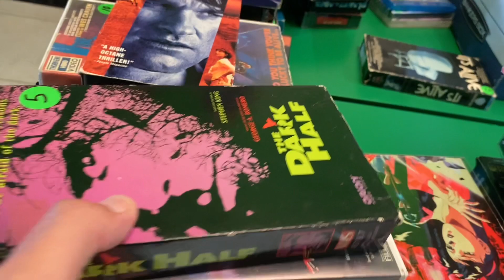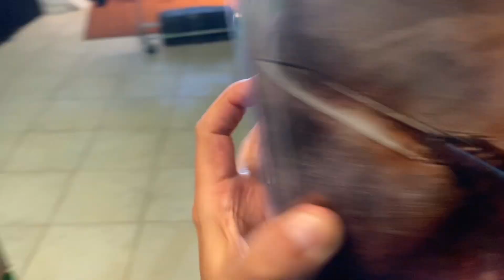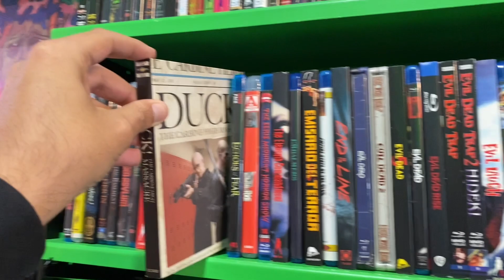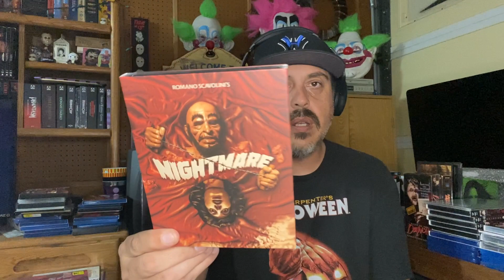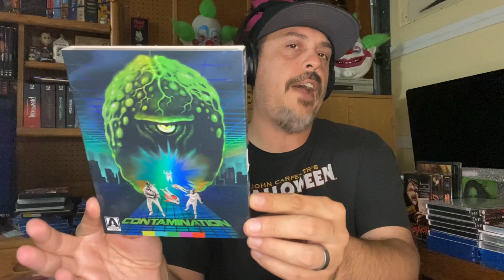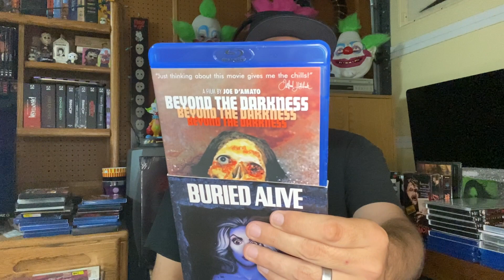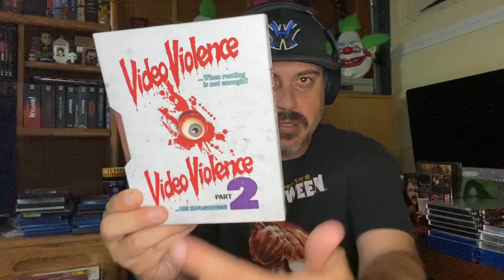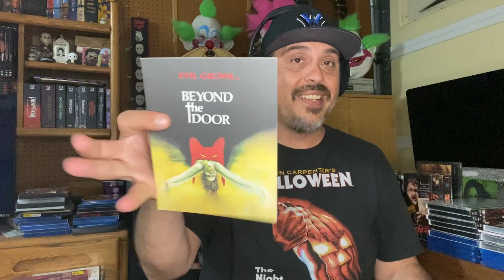~ Re-Animated Records comes through Again! OOP Blu’s and more!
Great week at my honey hole! Here’s what came in this week and what I picked up for my collection.